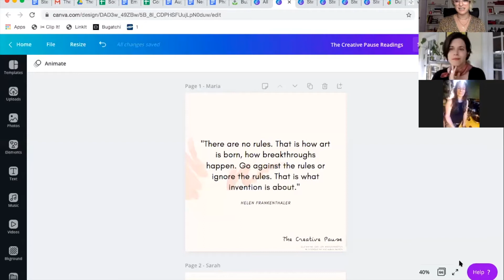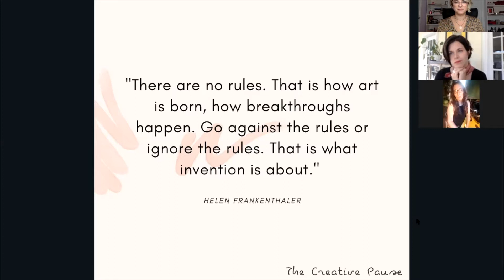Natural Avocado & Indigo Dyeing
DYEING CLOTHES NATURALLY
From subtle peachy tones to bright reds and blues, Maria Maurio makes the most exquisite hand dyed scarves and dresses - using only natural and sustainable dyes! In this episode she teaches us how to use avocado pits and skins, as well as the ancient practice of indigo dyeing, to bring a plain white t-shirt to life in technicolor.

NATURAL DYES USING AVOCADOS AND INDIGO
Using the simple ingredients of avocado pits and skins, fructose, indigo and lime, Maria shows us how to safely and easily mix up a batch of natural dye at home and impart some beautiful colors on the clothing of your choosing. It’s even an activity you can do with children, and all of the leftover remnants of the dying process can be disposed of or reused right at home.  What a great way to enliven those plain pieces in your wardrobe!